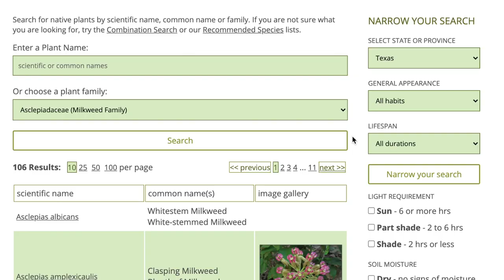Growing Native Milkweed From Seed!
2:30 - Skip to How-To

Growing native milkweed is crucial to saving Monarch butterflies, but where the heck do you get it? Growing it from seed is easier than it sounds! We’re talking the importance of milkweed for Monarchs and how you can grow it from seed like a pro!